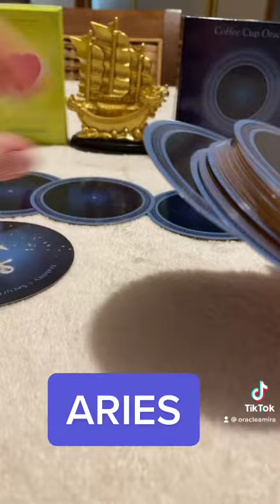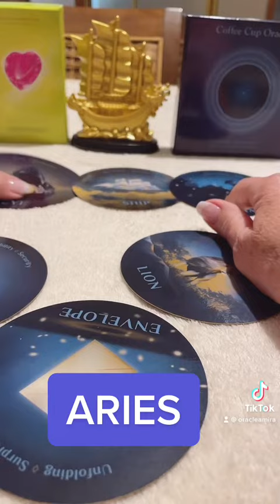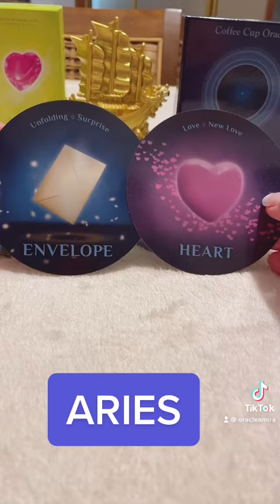Aries Quick Reading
Aries July Reading - For Amira's Oracle Cards purchase on Amazon